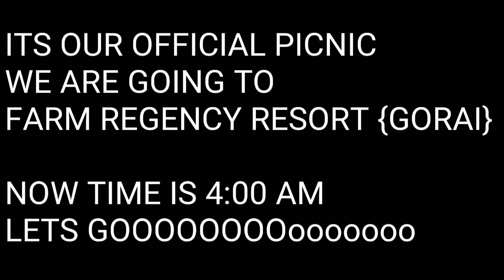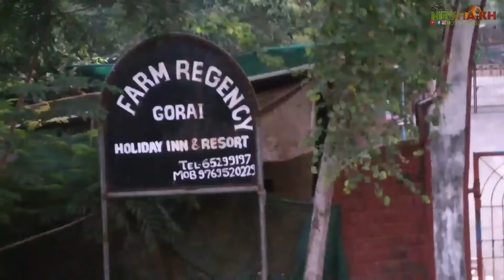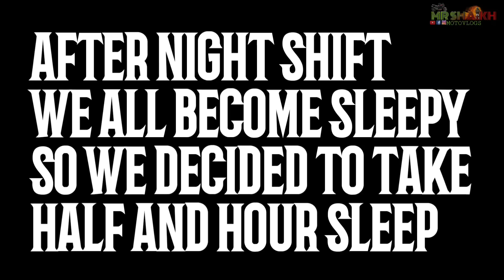FARM REGENCY RESORT | GORAI | GOPRO HERO 4 BLACK | UNDER WATER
This is a big video
I hope you guys are like this video .